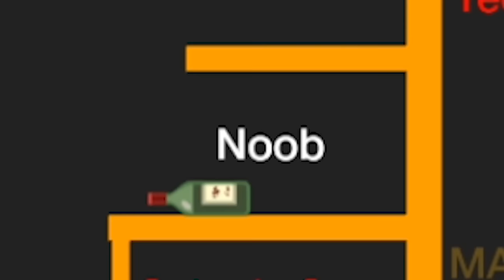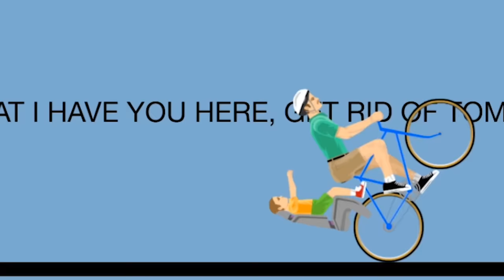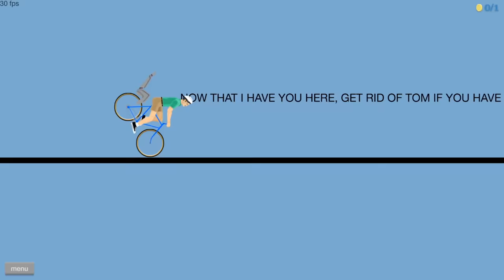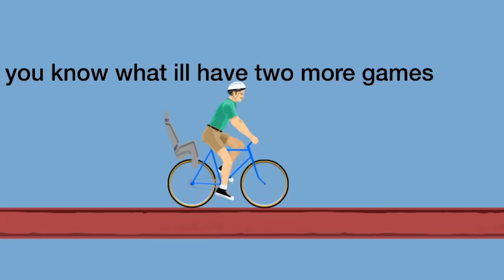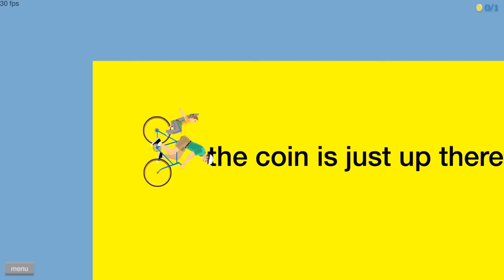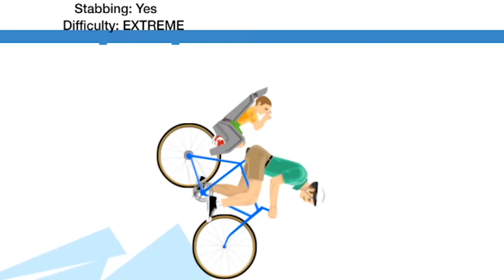i made childhood toys 1000% more terrifying